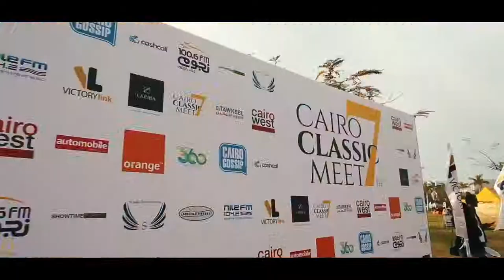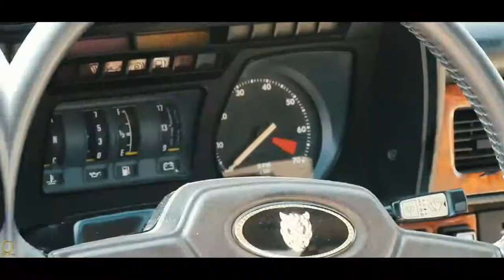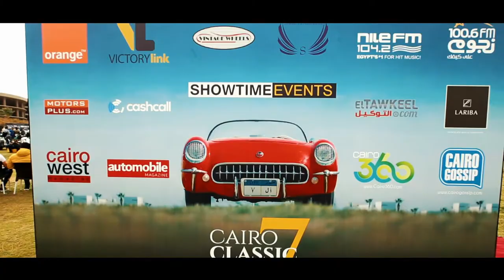Cairo’s Iconic Cars 7CCM Event Highlights...